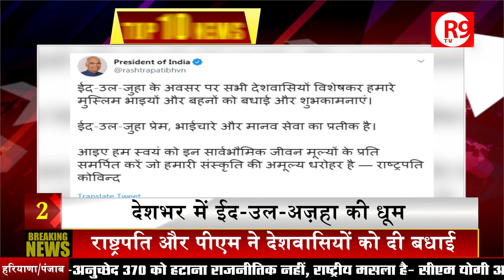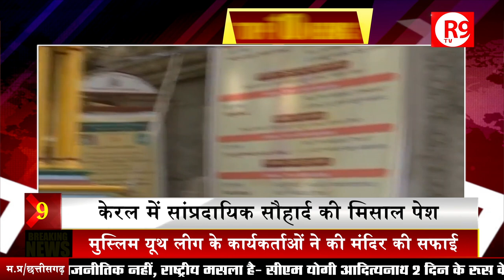देशभर में ईद-उल-अज़हा की धूम !